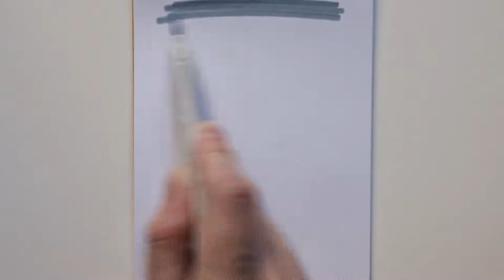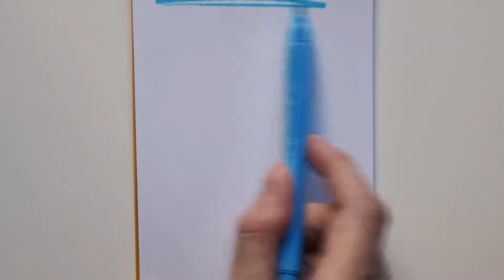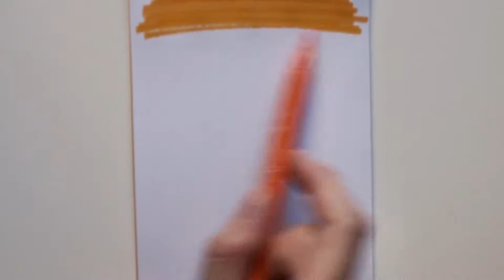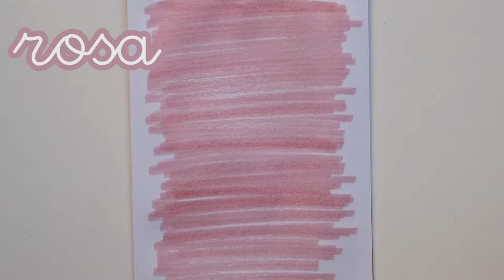Els COLORS en català | Retoladors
Pintem amb retoladors i aprenem els noms dels colors.